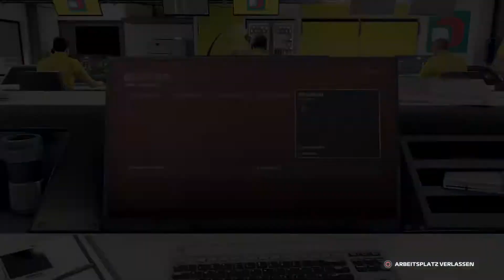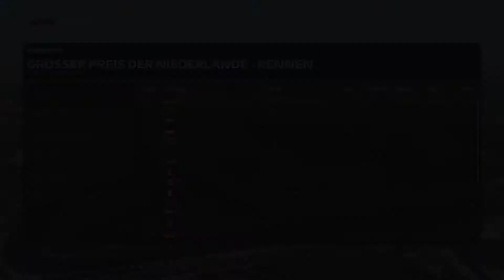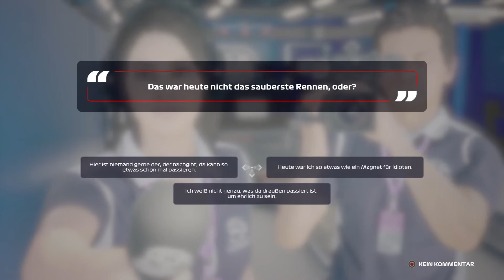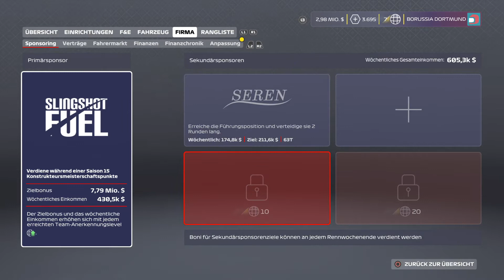DORTMUND 84 F1 2020 Teil 17 [ My Team Karriere ]